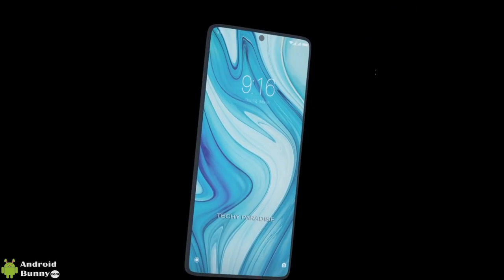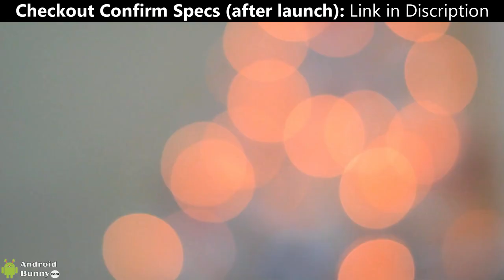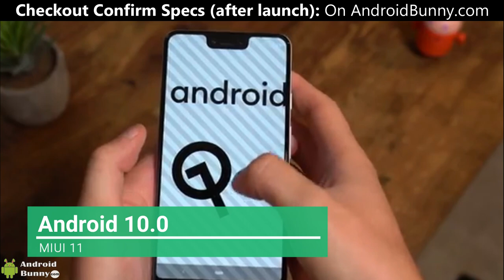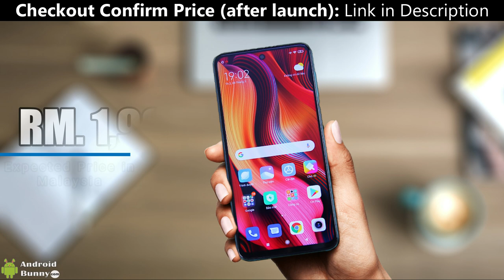Redmi Note 9S Specifications, Launch, Price in Malaysia/Pakistan, Trailer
Redmi Note 9S Specifications, Launch Date, Price in Malaysia/Price in Pakistan, Trailer

The Xiaomi's sub-brand Redmi launches its popular Note series' smartphone the Note 9 Pro in India just a week ago and now the company is planning to launch it in the international market but with a different name and The Redmi Note 9S is mostly likely the rebranded version of Note 9 Pro and it will launch in Malaysia and Pakistan very soon.

In this video, we are presenting you the expected specs & price in Malaysia/Pakistan for Redmi Note 9S and you can check the confirm specs & price on our official website once the phone will launch.

The Xiaomi Redmi Note 9S comes with a 6.5" Full HD+ display protected by Corning Gorilla Glass and the front contains center punch-hole design in which a single 16 MP camera is placed with an aperture of F/2.0.

The rear panel of the device probably made with gorilla glass and it contains a squarish camera module design for the camera placement in which four cameras will be placed of 48MP main sensor, Checkout more details & confirm specs/price on our official website.

                   Follow on other Social Profiles